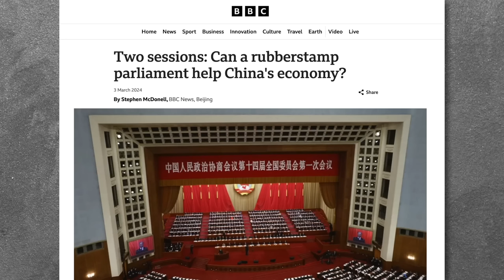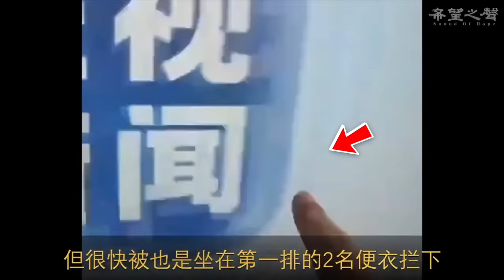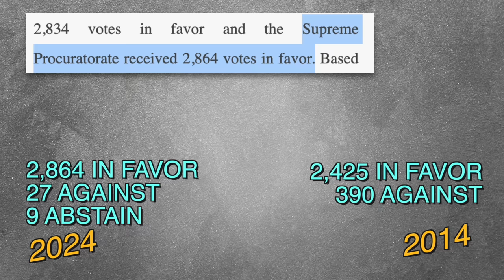A man rushes CCP headquarters, Xi has lost it in meetings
[03/11/2024  uploaded]

🫐 Blueberry Creative 🫐